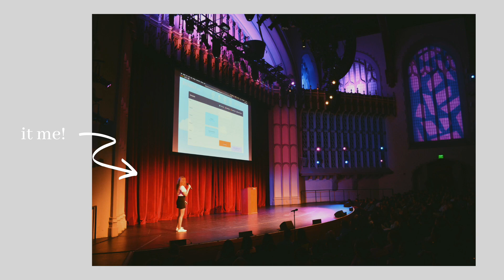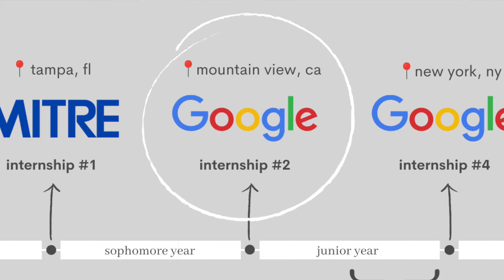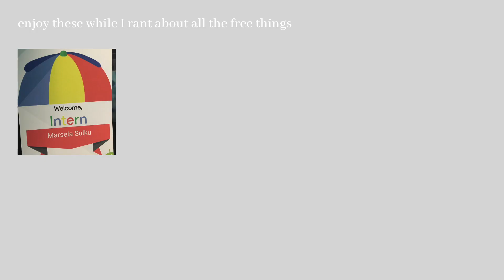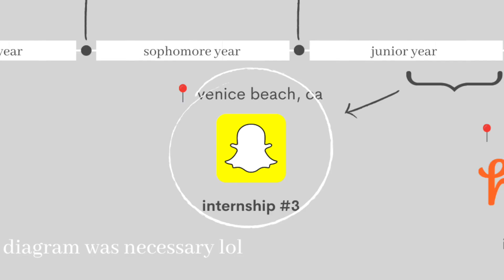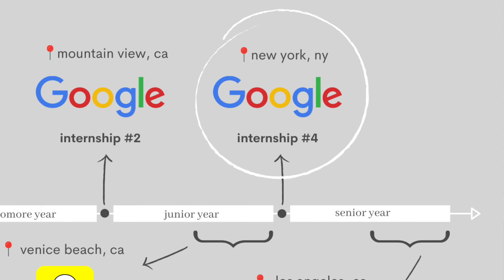how i became a software engineer 👩‍💻 storytime: college + internships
✨ q&a ✨

where do you live? Downtown Los Angeles
job? Software Engineer

✨ timestamps ✨
00:00 intro
00:56 education
02:22 student orgs
03:29 internships
04:01 google internship
07:24 snapchat internship
10:01 google nyc internship
11:13 full-time job recruiting
11:49 honey internship

✨ tags ✨